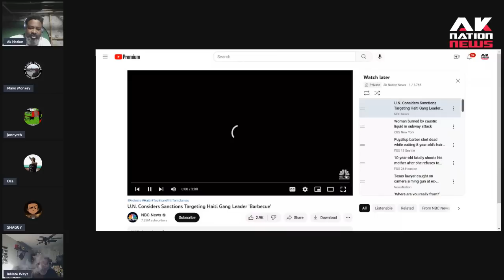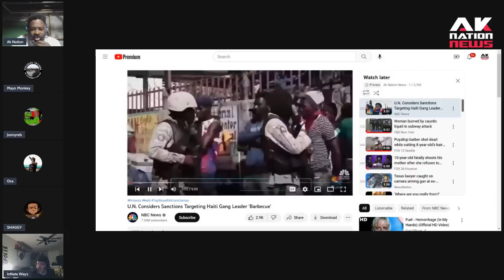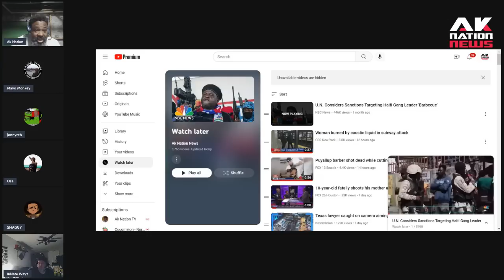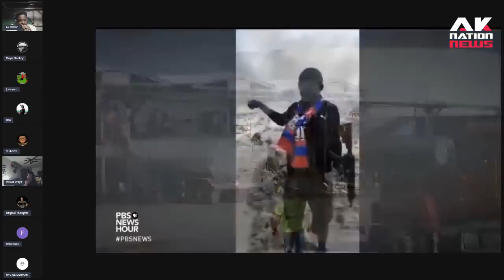A violent gangleader named Barbecue is threatening to take the US to war in Haiti.